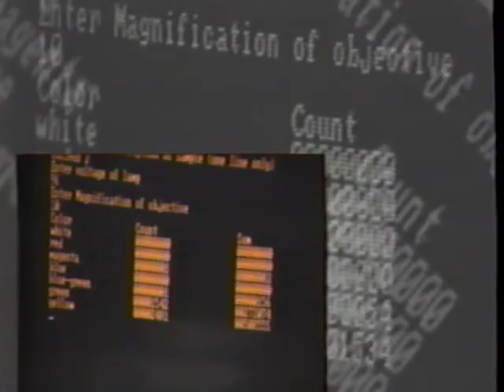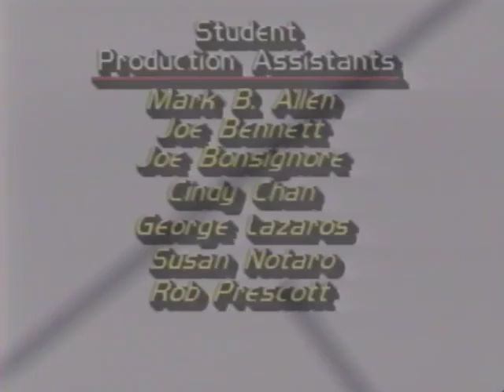St. John's University - St. John's College of Liberal Arts and Sciences